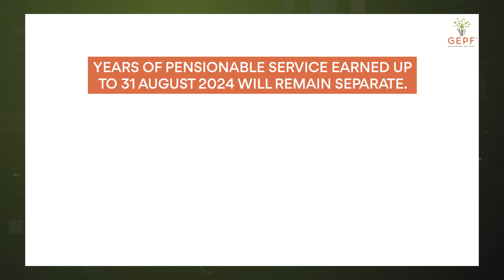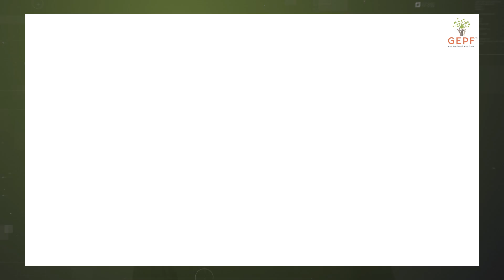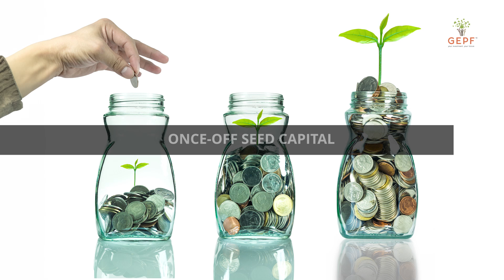GEPF Maya On Money Corporate Video